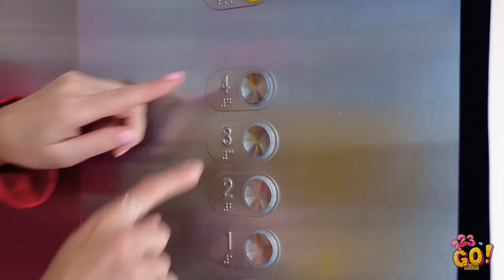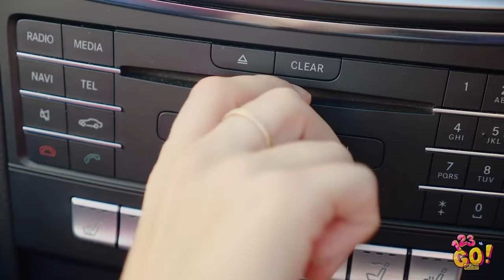10 BEST FUNNY PRANKS ON FRIENDS! || Crazy Challenges and Pranks by 123 GO! GOLD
If you're anything like us, than you will totally love our new funny pranks and crazy challenges that you can easily pull on your friends and classmates!

Watch out, we've got epic 100 layers of hair mask challenge to dye your bestie's hair into blue, funny pause challenge to kill boredom at work and much more!

TIMESTAMPS:
00:00 Funny 100 layers challenge on your bestie
00:10 How to dye hair in blue with hair mask
02:09 Funny pranks on friends
03:35 Awesome pause challenge
06:32 Hands free challenge
07:10 Awkward moments doing challenges
10:17 Funny bloopers